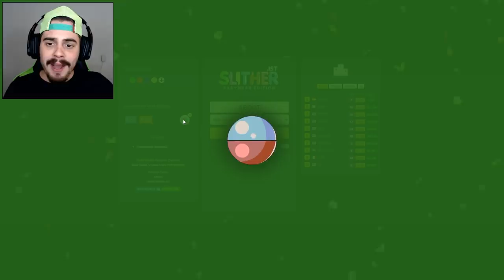COBRAS GORDINHAS QUE COMEM DOCES EM SLITHER.ist ‹ AbooT ›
🌟lucasHD
🌟Pedro Deister